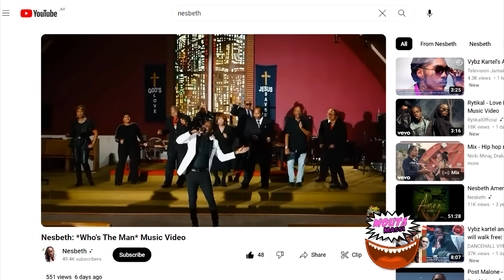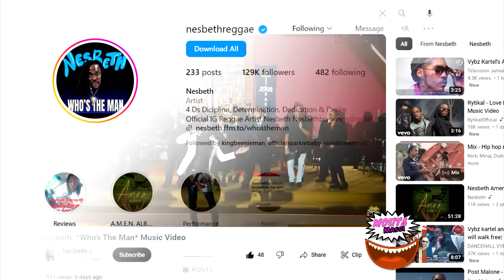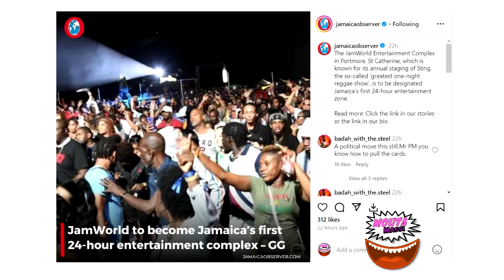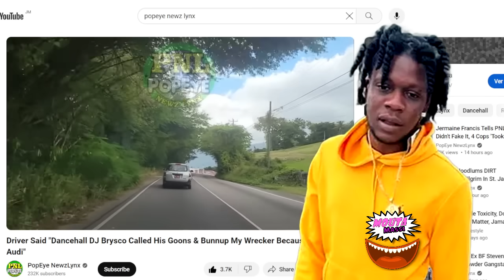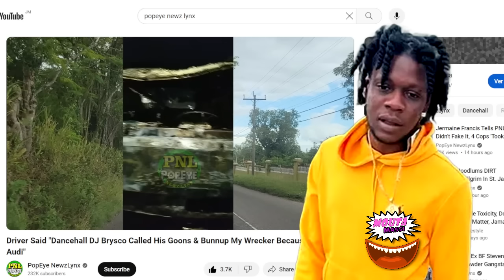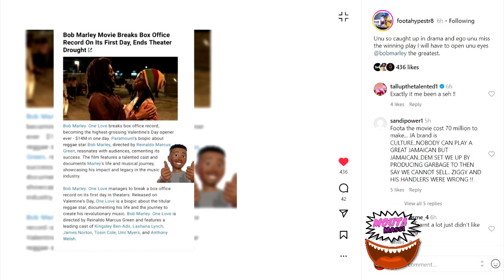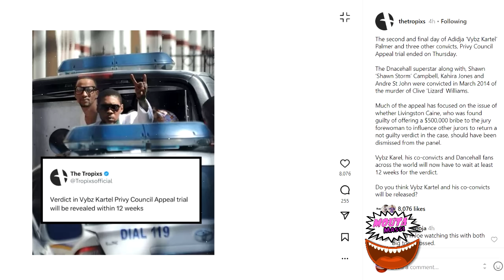Brysco SL🅰️P UP ELDERLY Man Wicked & This Happen | Bob Marley Movie | Nesbeth New Music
Nesbeth: *Who's The Man* Music Video